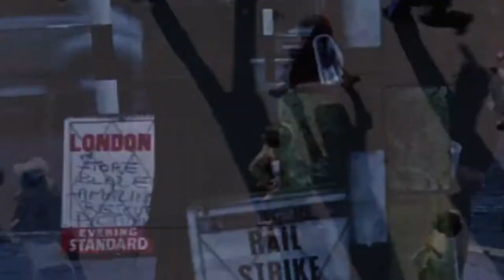More Days Like This #62 - Sights & Sounds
Song #62

Sights & Sounds

Footage by I AM BLIND TOO